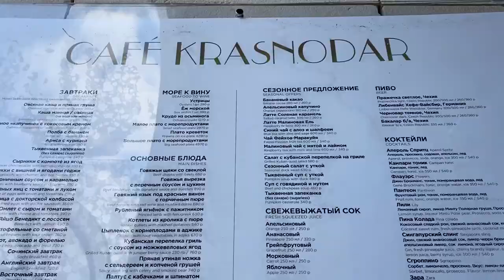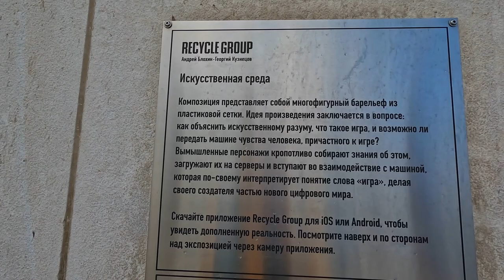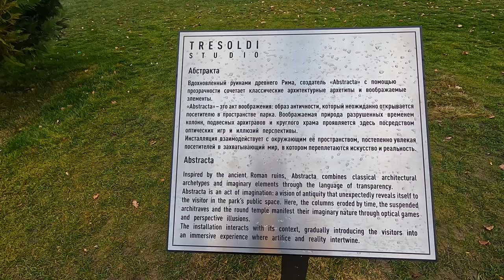Краснодар - МЕСТО куда приводят ВСЕХ ТУРИСТОВ. Парк Галицкого. Как выглядет зимой. Стоит приезжать?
Отправляемся с вами в самый красивый парк Галицкого. Покажу вам как он выглядет зимой.